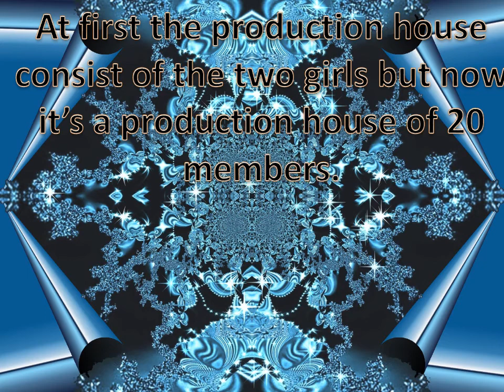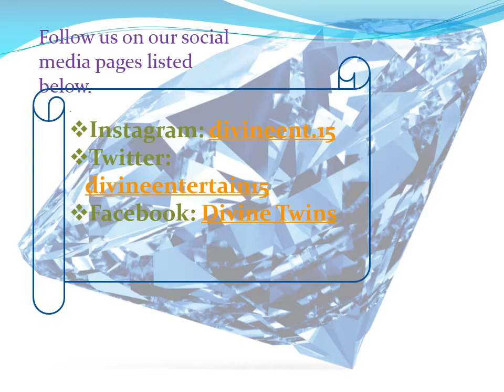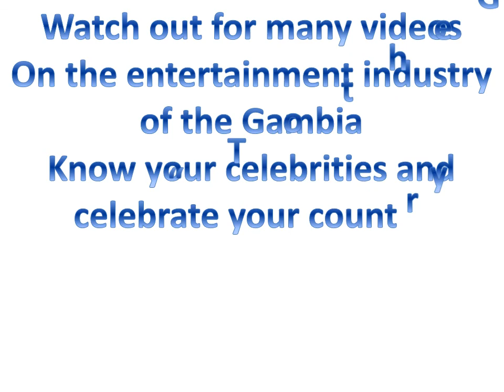Gambia film industry intro.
we are aiming to bring our countries film industry closer to the outside world. Gambian film industry is under going lots of challenges right now. such as; lack of support, lack of fund, lack of awareness etc.
on this channel we will bring you the daily lives of our celebrities and many more.